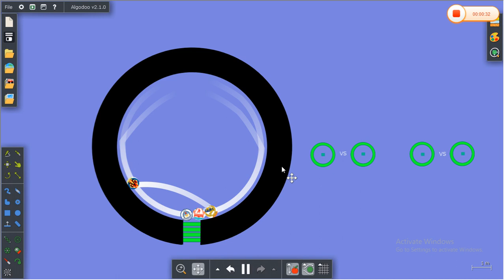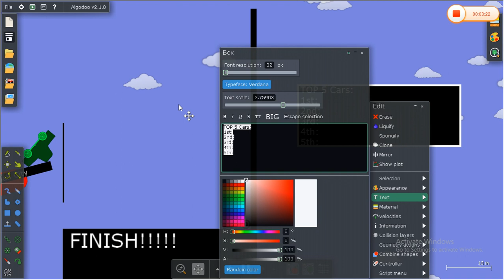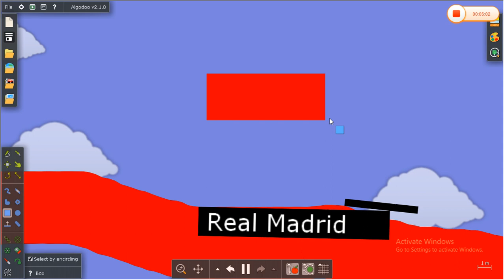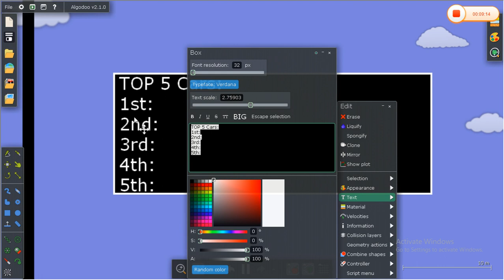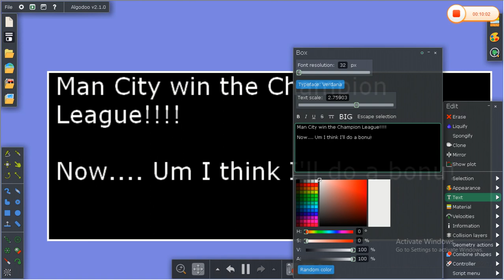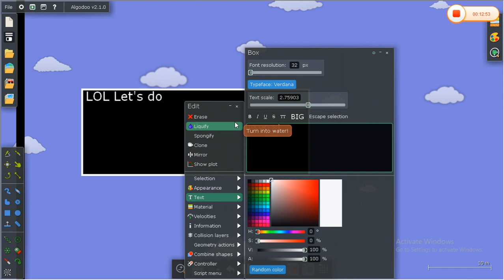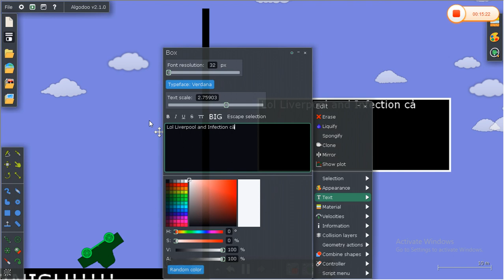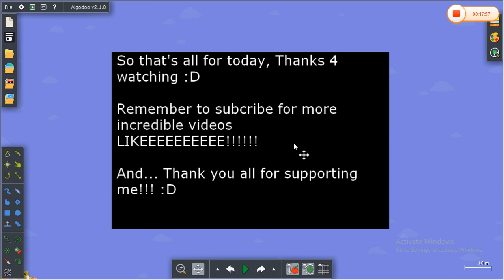Champion League Infection car race Semi Final & Final PREDICTION! Algodoo Car Race!